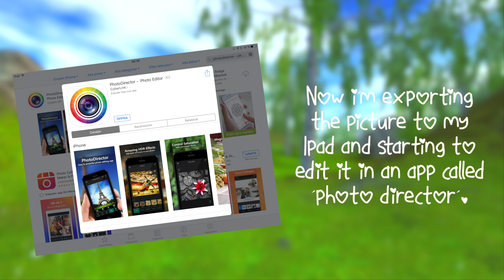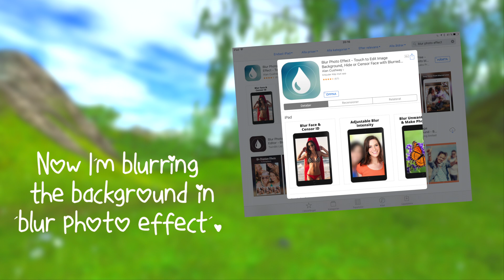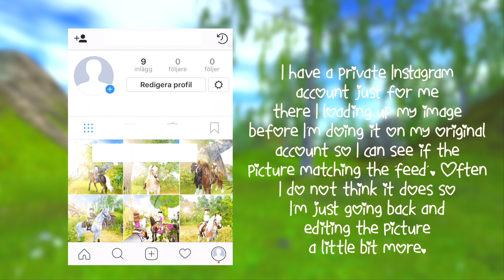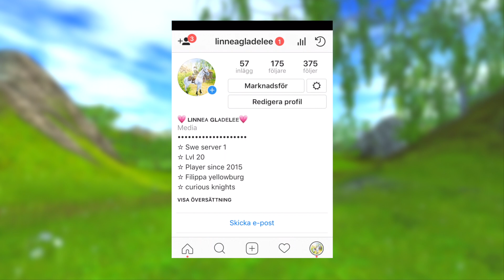How I edit my instagram pictures I Star stable